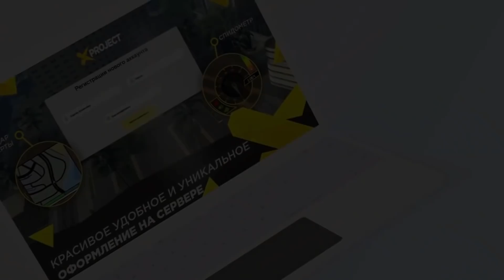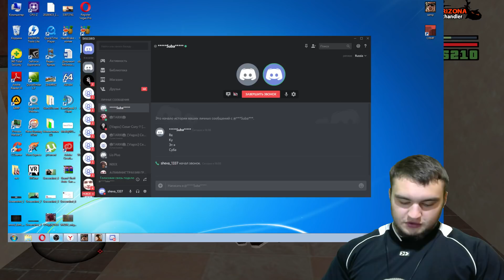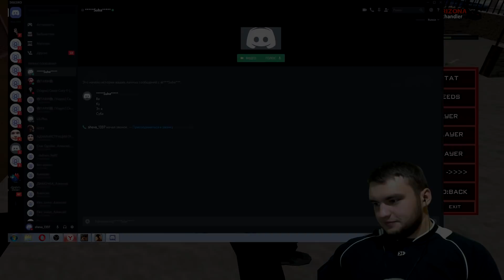СЛЕТ ДОМА В ГЕТТО ГЛАЗАМИ АДМИНИСТРАТОРА В ГТА САМП